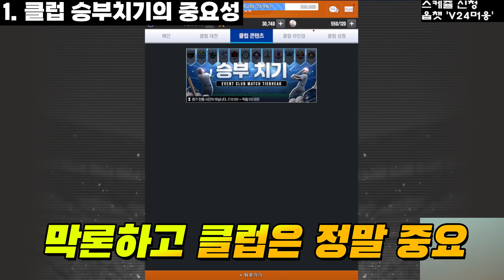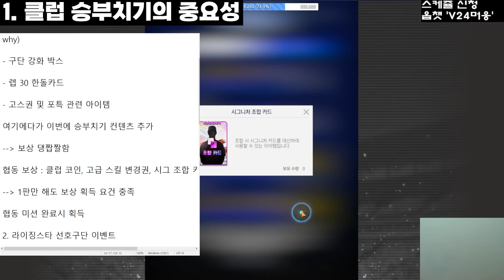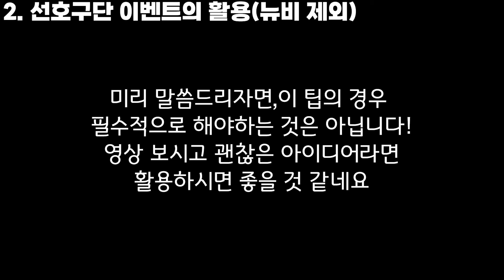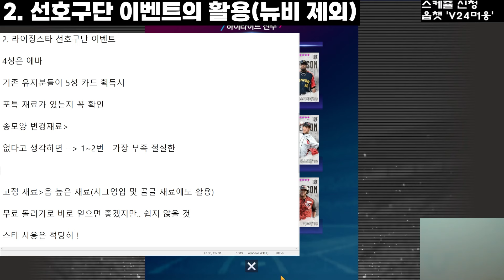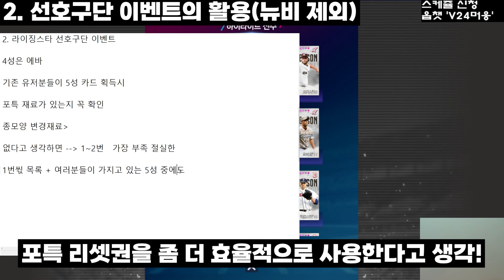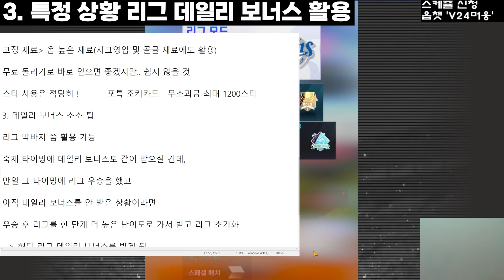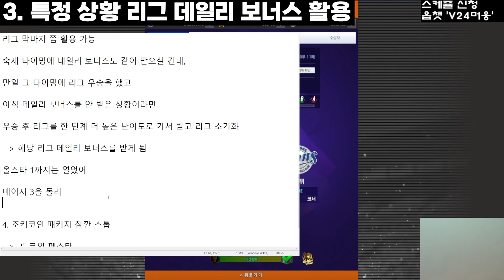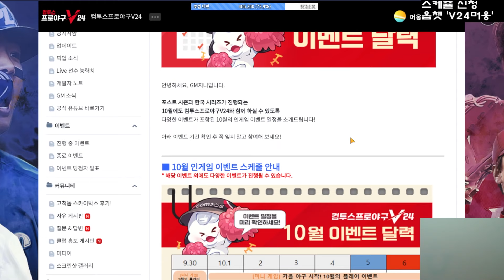V24 ★중급자용★ 숨어있는 소소한 TIP 4가지 정리!!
0:00 인트로
0:21 클럽 및 승부치기의 중요성
3:27 선호구단 이벤트 활용
8:19 데일리 보너스
10:31 기타